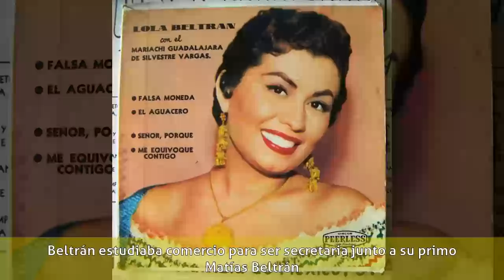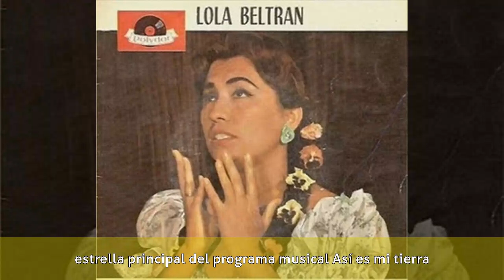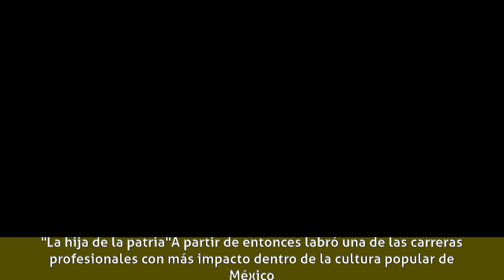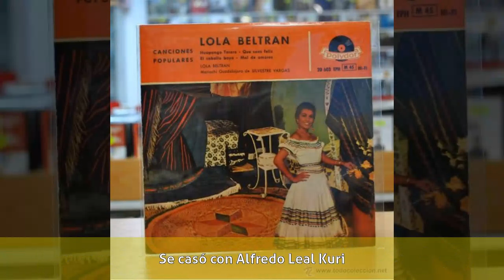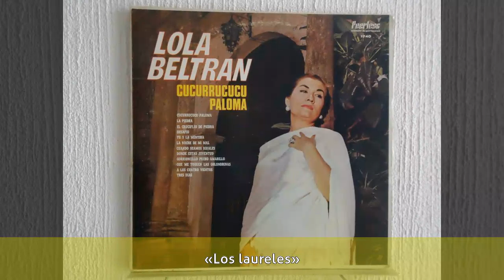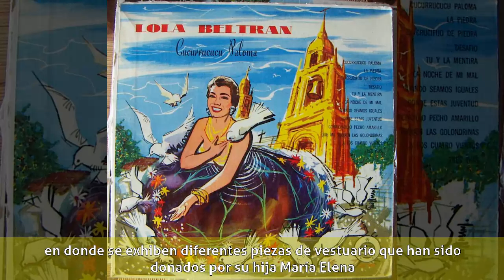Lola Beltrán - Semblanza biográfica